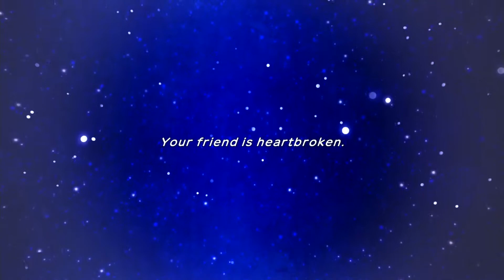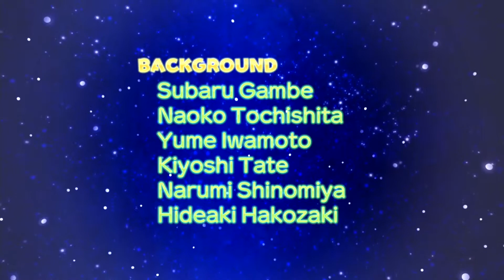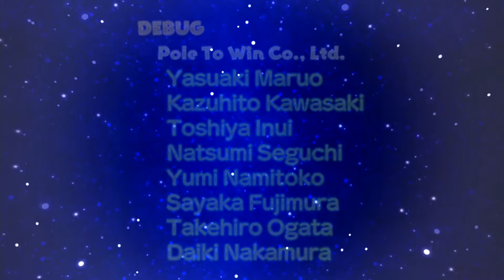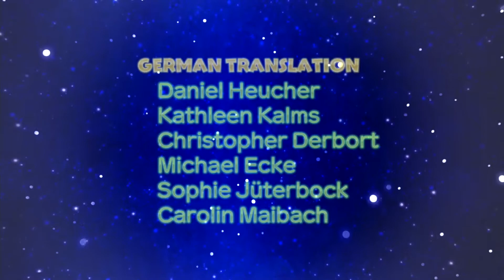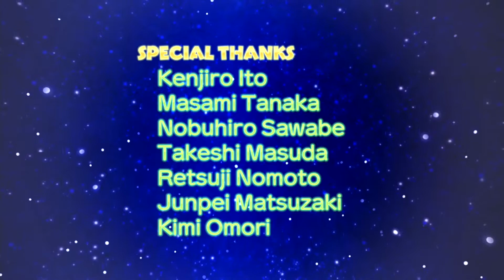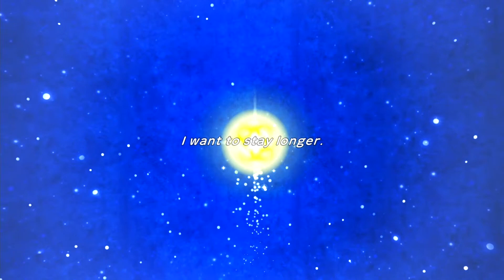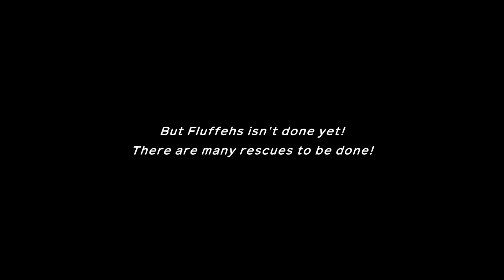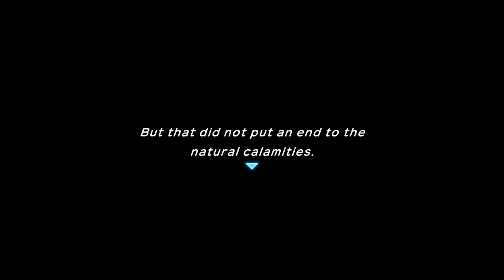Pokémon Mystery Dungeon Rescue Team DX - Playthrough - Part 7 (Main Story Completed)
Playthrough of Pokémon Mystery Dungeon Rescue Team DX on the Nintendo Switch. We can see in this part the ending of the main story.